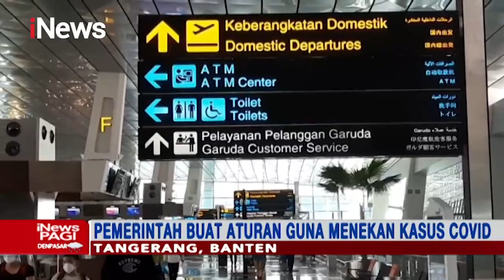Kasus COVID-19 di Indonesia Tinggi, WNA Pulang ke Negaranya iNewsPagi 30/07